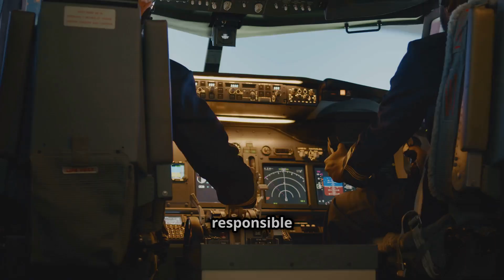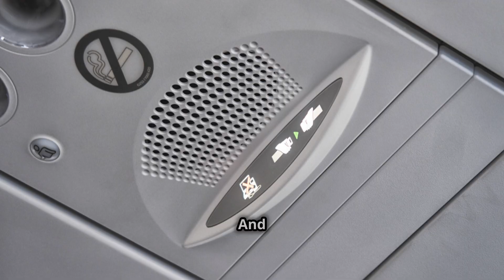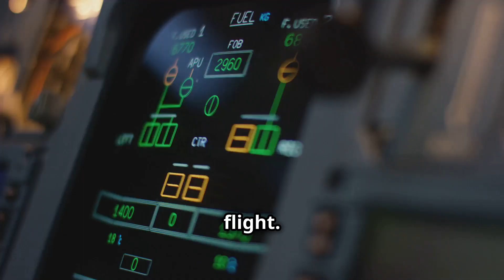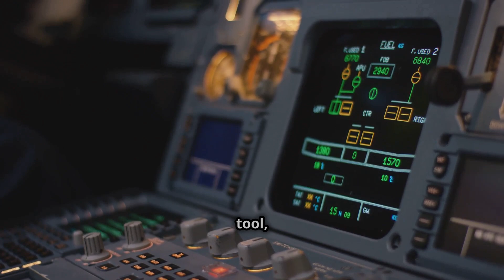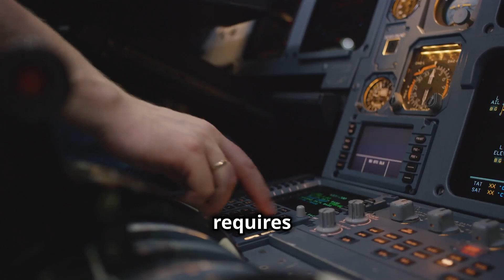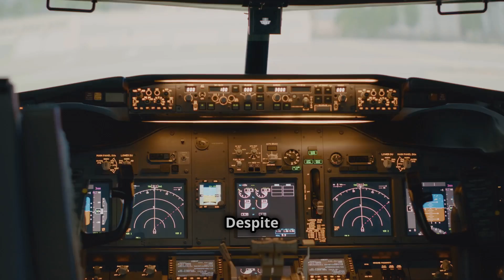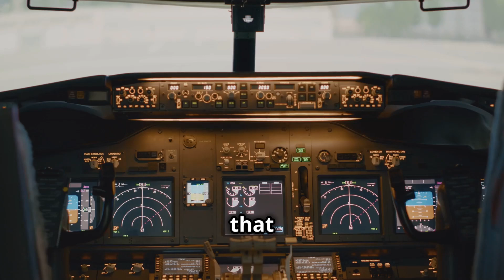How I Flew a Plane After 24 Hours NO Sleep! (Pilot Fatigue EXPOSED) ✈️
Are you fascinated by aviation safety?  Do you ever wonder how, despite the incredible technology involved, human error still plays a significant role in airplane accidents?  Then you absolutely MUST watch this video: "Human Error in Aviation: The Leading Cause of Airplane Accidents!"
✈️  Commercial aviation is statistically one of the safest forms of transportation. Yet, the reality is that human mistakes contribute to a staggering majority – upwards of 70% – of aviation accidents.  This isn't about blaming individuals; it's about understanding the complex interplay of factors that can lead even the most skilled professionals to make errors.  We delve into the critical human factors that influence aviation safety, exploring the surprising truths behind these incidents.
This isn't your typical dry documentary. We dissect real-life case studies of aviation accidents, examining the chain of events that led to these tragedies.  We'll analyze the specific types of human error involved, from pilot fatigue and stress to communication breakdowns in the cockpit and with air traffic control, and even maintenance oversights.  Understanding these factors is crucial not just for aviation professionals, but for anyone who wants to learn more about the complexities of safety-critical systems.
In this video, we'll cover:
 * Pilot Fatigue: How sleep deprivation and demanding schedules can impair judgment and reaction time.  We'll discuss the regulations in place to mitigate fatigue and the ongoing research to improve pilot well-being.
 * Communication Errors: Misunderstandings between pilots, air traffic controllers, and ground crew can have catastrophic consequences. We explore how standardized communication protocols and Crew Resource Management (CRM) training are designed to minimize these risks.
 * Automation and Human Factors:  Modern aircraft rely heavily on automation.  But how can over-reliance on automation or a lack of understanding of automated systems actually increase the risk of human error?  We'll examine the challenges of managing complex automated systems and the importance of maintaining manual flying skills.
 * Stress and Pressure:  Pilots operate under immense pressure.  We discuss how stress, both personal and professional, can impact decision-making and performance in the cockpit.
 * Maintenance Errors:  The critical role of aircraft maintenance in ensuring safety.  We explore how human error in maintenance procedures can lead to accidents and the safeguards in place to prevent them.
 * The Importance of CRM:  Crew Resource Management training is essential for fostering effective teamwork and communication in the cockpit.  We'll explain how CRM principles help to prevent errors and improve safety.
 * The Future of Aviation Safety:  We look at the latest research and technologies being developed to further reduce the risk of human error in aviation, including advancements in training, automation, and data analysis.
We believe that understanding the causes of aviation accidents is the key to preventing them.  By learning from past mistakes, we can make flying even safer for everyone.  This video is a must-watch for pilots, aviation enthusiasts, anyone curious about how the aviation industry strives for maximum safety, and anyone who has ever wondered about the human element in the skies.
🌍✨  Join us on this journey to unravel the mysteries of human error in aviation!  Your support helps us to create more educational videos like this.  Let's work together to promote aviation safety!